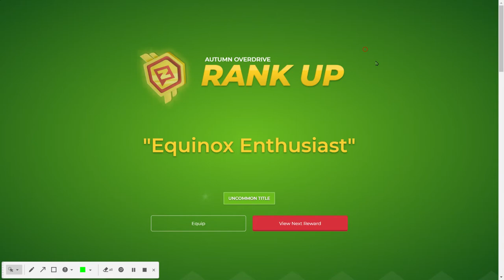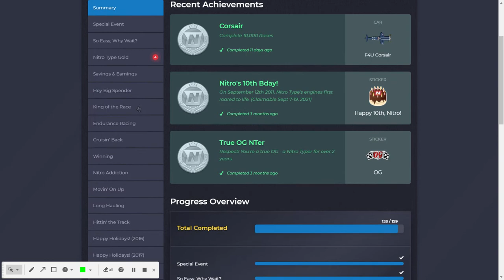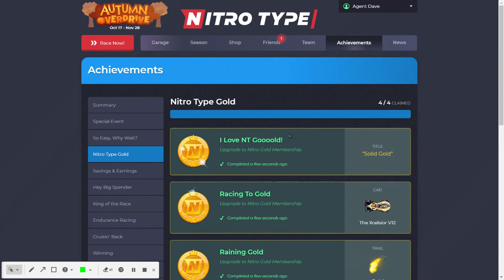Nitro Type Gold Gift Reaction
Reacting to my first time with Nitro Type Gold.